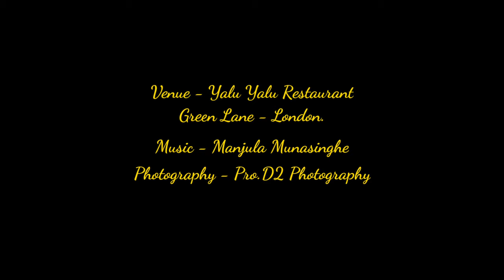Aruna Jayakody's 50th Celebration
Venue - Yalu Yalu Restaurant ( Green lane - London)